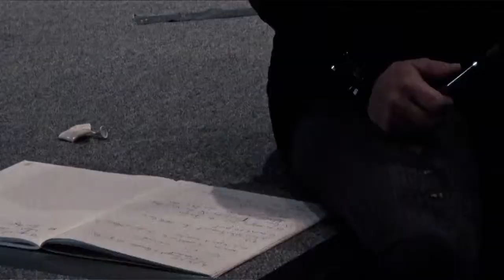RubyTFO - La metteure en scène Anne Marie White parle sa nouvelle création Déluge